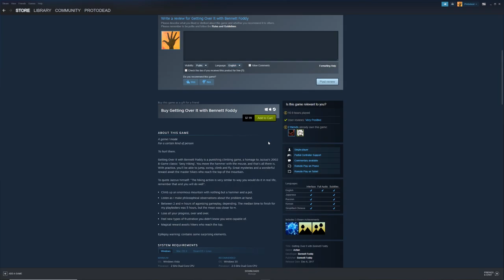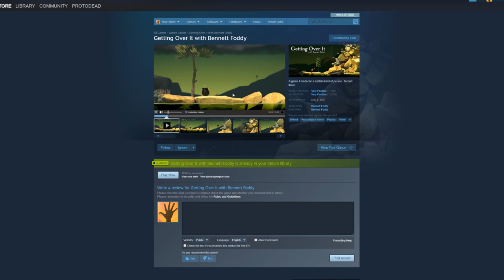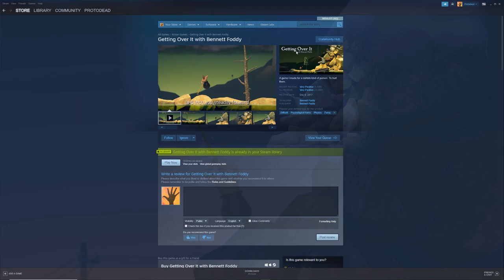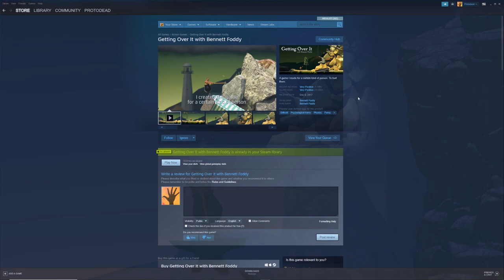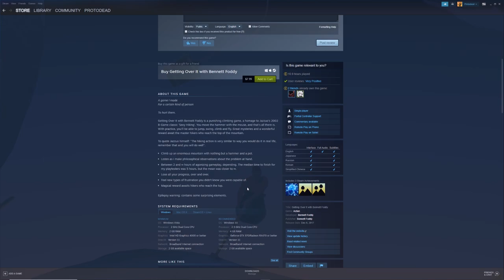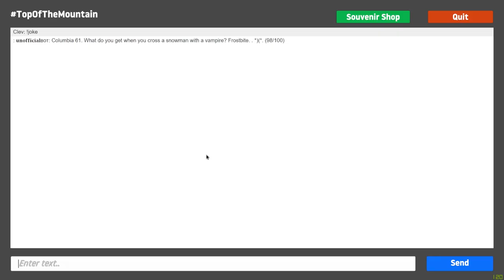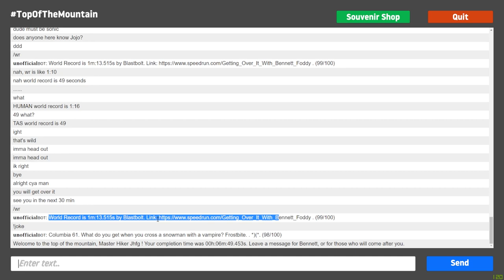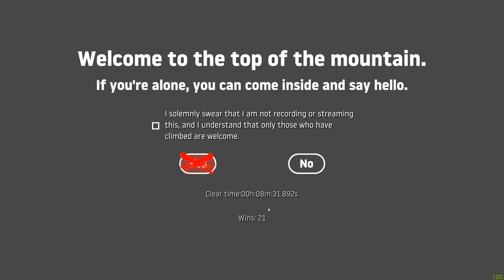Let's try out: Getting over it with Bennett Foddy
Hey guys! Let's try out GETTING OVER IT WITH BENNETT FODDY. This is my first impressions of this game. this video series was originally meant to be a first look, or first impressions, and maybe a bit of tutorial... not a in depth sort of review or analysis, though. i had to enlist the expert, my son, Vincentagrator, to guide me through this. he makes it look easy... Enjoy!

A game I made for a certain kind of person. To hurt them.

RECENT REVIEWS:
Very Positive (1,935)
ALL REVIEWS:
Very Positive (17,869)
RELEASE DATE:
Dec 6, 2017
DEVELOPER: Bennett Foddy
PUBLISHER: Bennett Foddy
Popular user-defined tags for this product:
DifficultPsychological HorrorPhysicsFunny+

Getting Over It with Bennett Foddy is a punishing climbing game, a homage to Jazzuo's 2002 B-Game classic 'Sexy Hiking'. You move the hammer with the mouse, and that's all there is. With practice, you'll be able to jump, swing, climb and fly. Great mysteries and a wonderful reward await the master hikers who reach the top of the mountain.

To quote Jazzuo himself: "The hiking action is very similar to way you would do it in real life, remember that and you will do well".

Climb up an enormous mountain with nothing but a hammer and a pot.
Listen as I make philosophical observations about the problem at hand.
Between 2 and ∞ hours of agonizing gameplay, depending. The median time to finish for my playtesters was 5 hours, but the mean was closer to ∞.
Lose all your progress, over and over.
Feel new types of frustration you didn't know you were capable of.
Magical reward awaits hikers who reach the top.

Epilepsy warning: contains some surprising elements.

Protodead's Gaming Equipment:

XPG Spectrix D41 DDR4 3200MHz 16 BG RAM
Razer Kracken Tounament pro gaming headset
Razer Naga Chroma MMO mouse
Razer Anasi Keyboard
MXL 770 Cardioid condenser XLR microphone